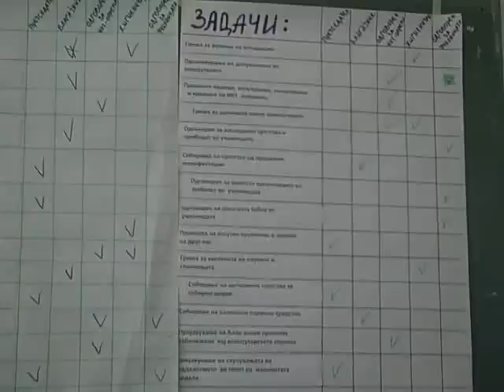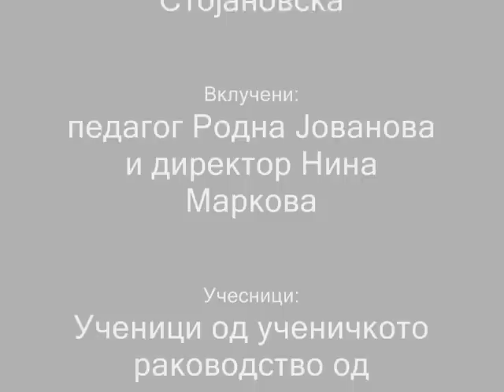Работилница - Училишно раководство